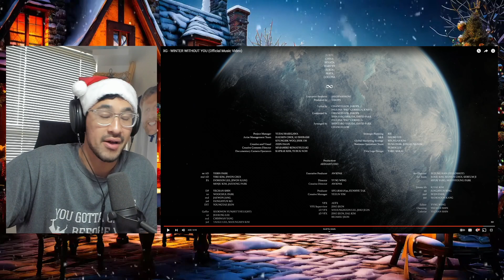WHY ARE THEY SO GOOD?? | XG - WINTER WITHOUT YOU (Official Music Video) - REACTION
XG - WINTER WITHOUT YOU (Official Music Video)